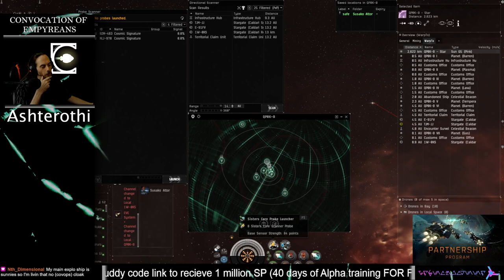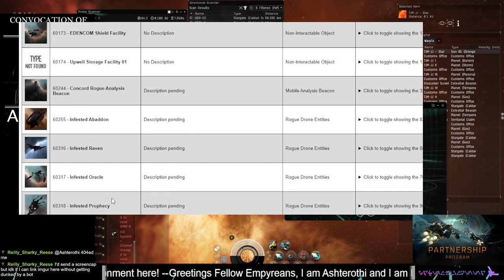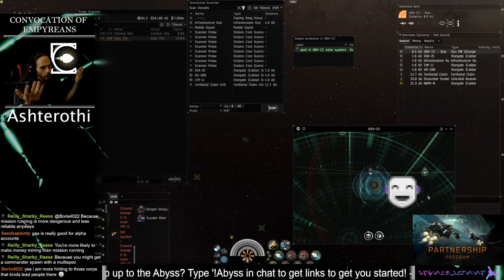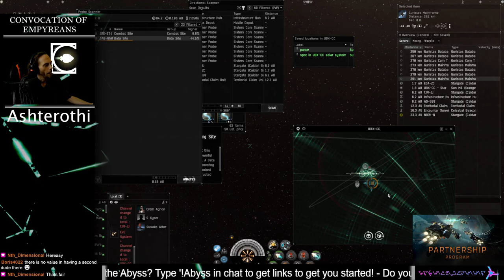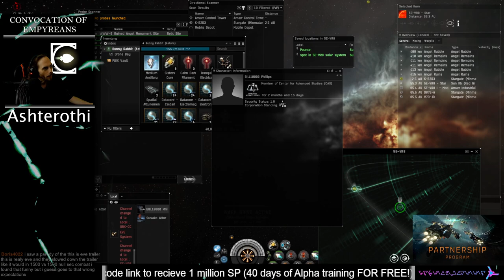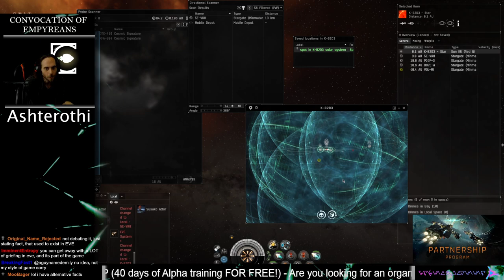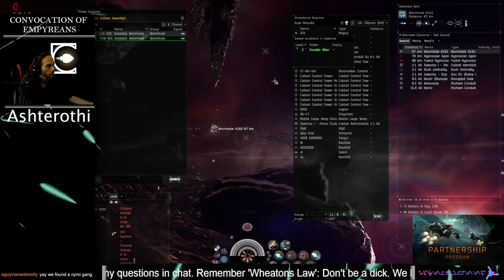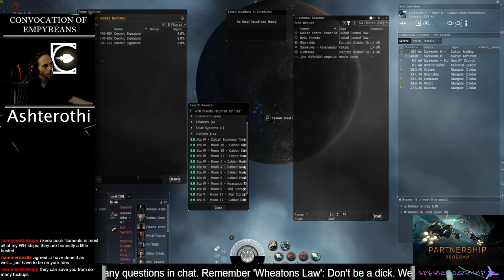Monday Oct 4th - Alpha Astero Exploration - Cloaks are a crutch!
Interested in EVE Online? Need a new alt? Use this to get 1 million SP for free. That's about 40 days of training as a Free-to-play account!

Special Thanks to my Patrons:

Abyssus
Jay Kuhn
Fatewinder
Kotoba Manac
Fayssal
Seedsaplenty
Divoolej

My Co-Designers
BlackRoseNoble
Serenalin
Nephilim
Grendel

As well as my Immortal tier supporter Ebo1337 Thank you  so much!